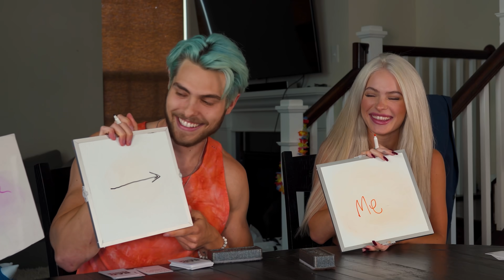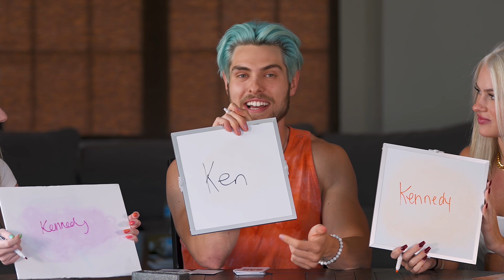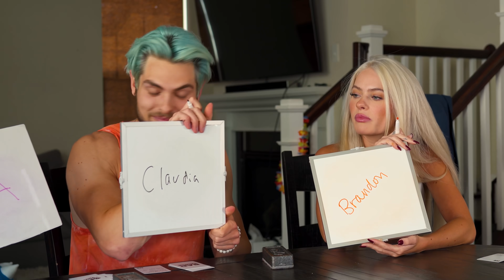R-RATED WHO'S MOST LIKELY TO...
today we find out who the worst/weirdest sibling is...

Follow My Sisters:
Kennedy(sister): @KennedyWalsh
Claudia(sister): @ClaudiaMarieWalsh